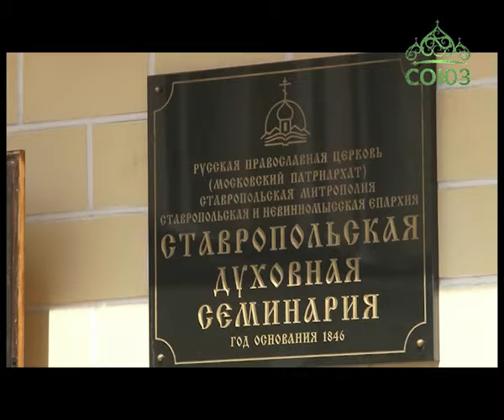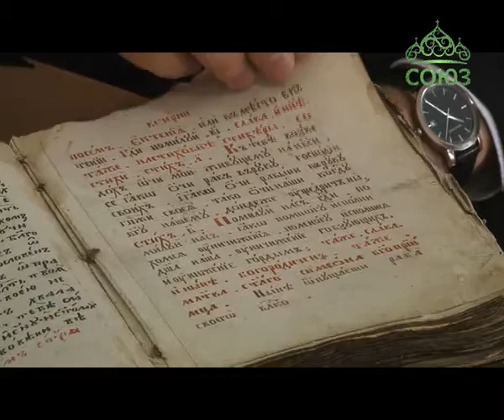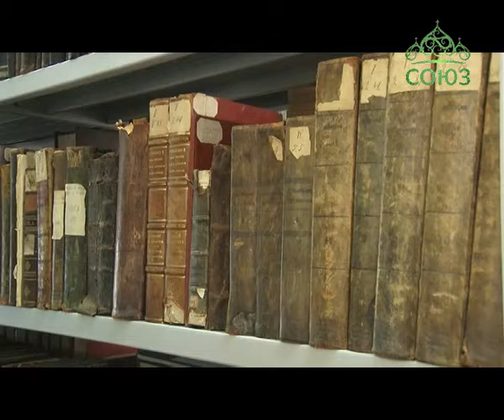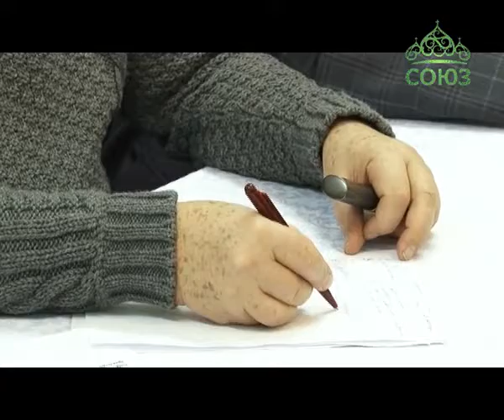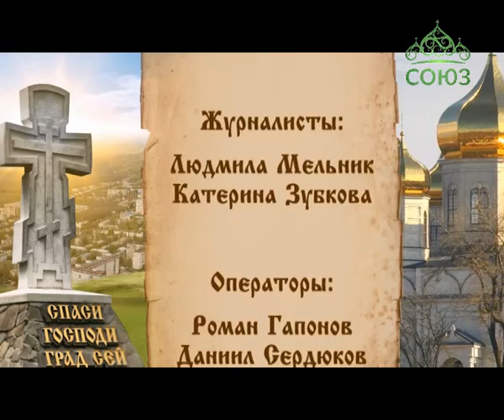Град Креста (Ставрополь). От 26 июля. 170-летие Ставропольской духовной семинарии